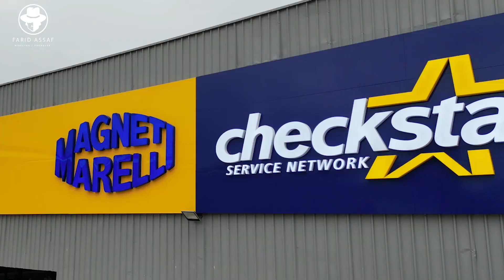Gargour Mobility officially launches the new Magneti Marelli Checkstar flagship service center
Gargour Mobility officially launches the new Magneti Marelli Checkstar flagship service center in Lebanon, the first of its kind in the Middle East region.
This center caters to all car brands and is located at Karantina – Medawar.
Movie By Farid Assaf  @faridassaf9502